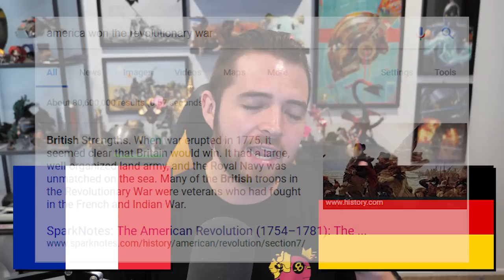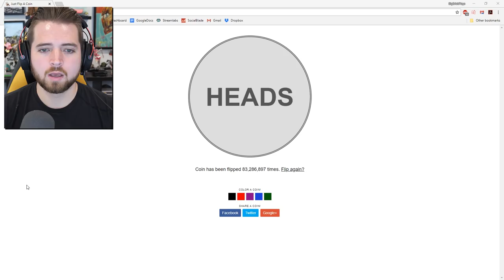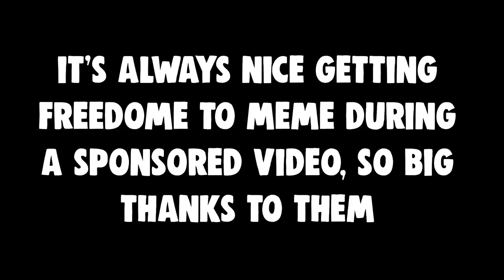Tesco's Meal Deal SETS SAIL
Download World of Warships for FREE and unlock your starter pack Thanks to our sponsor World of Warships, new players can register with the code PLAYWARSHIPS2018 to receive 250 dubloons, 1,000,000 credits, HMS Campbeltown premium ship, one port slot and 3 days premium time!